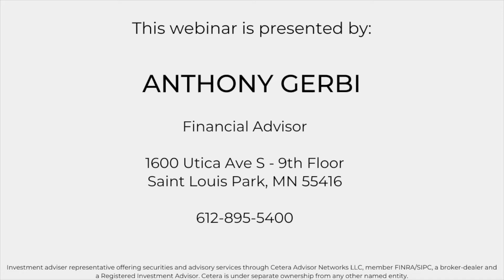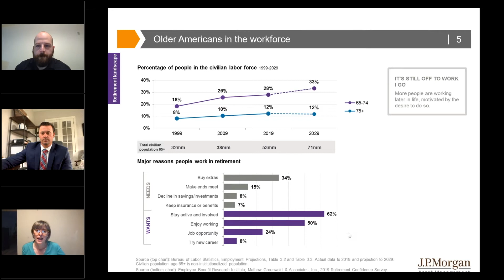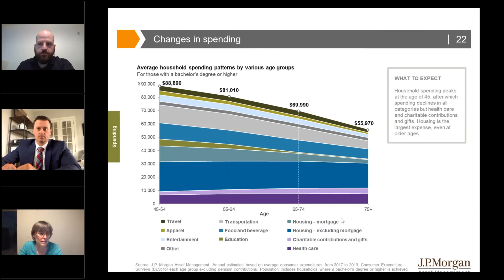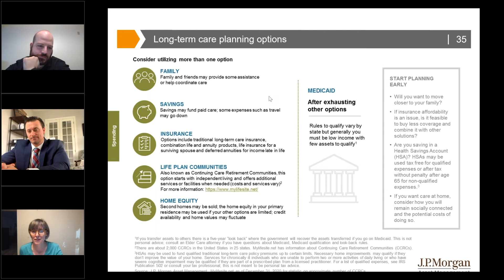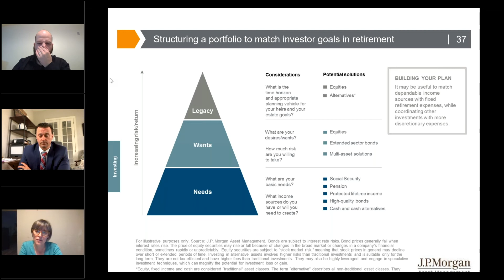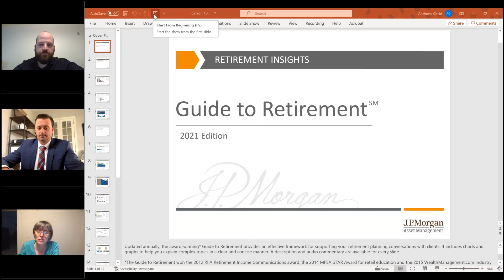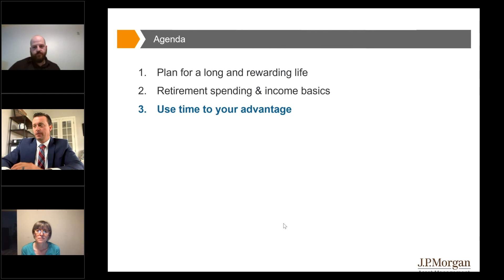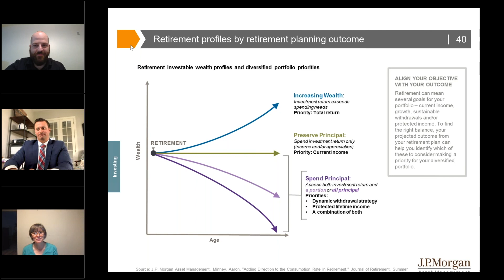Guide to Retirement Webinar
We partnered with J.P Morgan Asset Management to talk all about retirement. Deepen your knowledge here.

1600 Utica Ave S, 9th Floor

This event is purely educational. No products or services will be offered for sale and there is no obligation.

The views stated in this piece are not necessarily the opinion of Cetera Advisor Networks LLC and should not be construed directly or indirectly as an offer to buy or sell any securities. Due to volatility within the markets, opinions are subject to change without notice. Information is based on sources believed to be reliable; however, their accuracy or completeness cannot be guaranteed. Past performance does not guarantee future results.